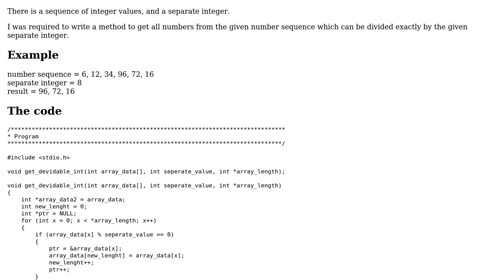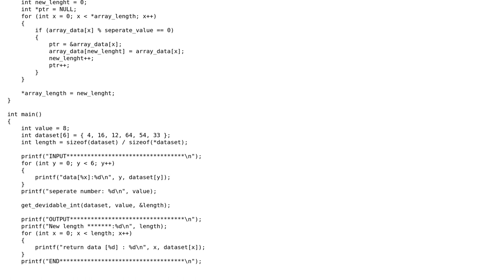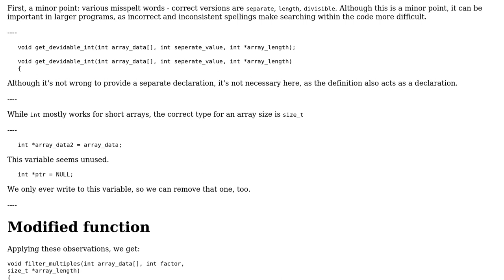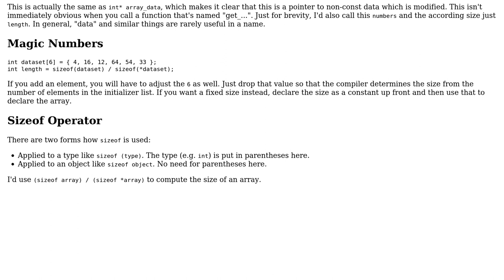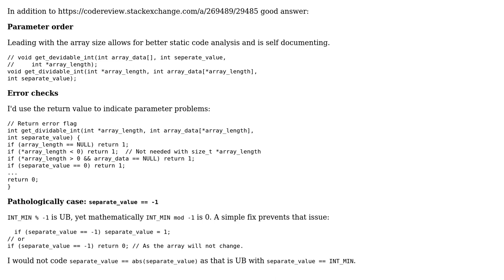Filter a list of integers to exact multiples of a given factor (3 Solutions!!)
Filter a list of integers to exact multiples of a given factor

With thanks & praise to God, and with thanks to the many people who have made this project possible! | Content (except music & images) licensed under CC BY-SA | Music | Images & others | With thanks to user uli user Toby Speight user Dig The Code user chux - Reinstate Monica and the Stack Exchange Network Trademarks are property of their respective owners. You are responsible for your own actions.